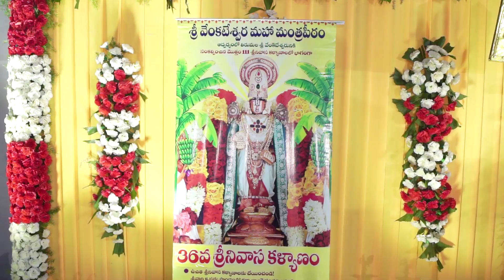Venkateshwara rao with Padmavati Shasthipoorthi ceremony